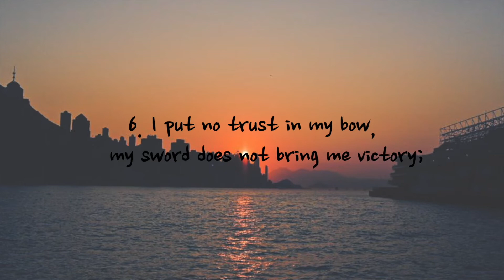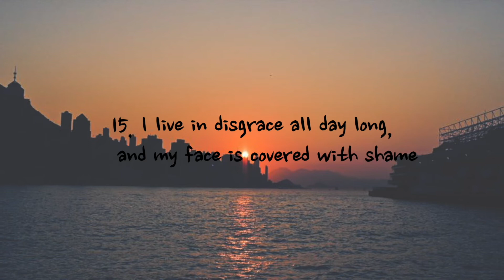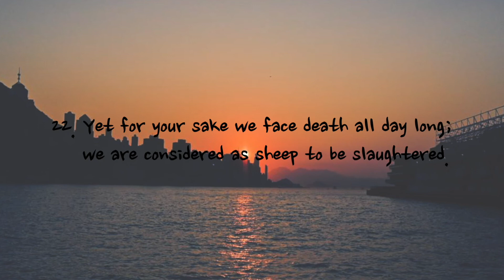Psalm 44 - NIV | AUDIO BIBLE & TEXT [With Piano]